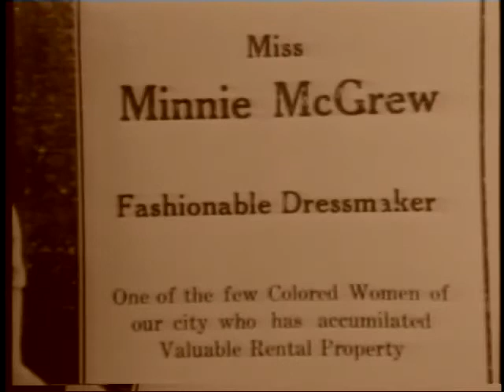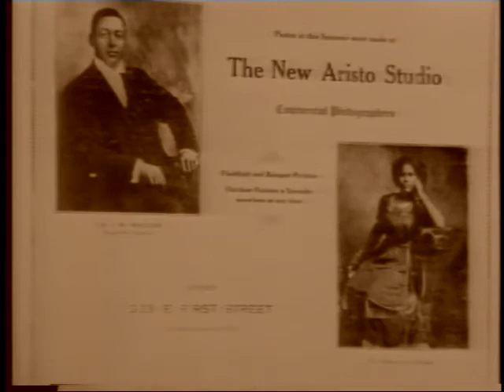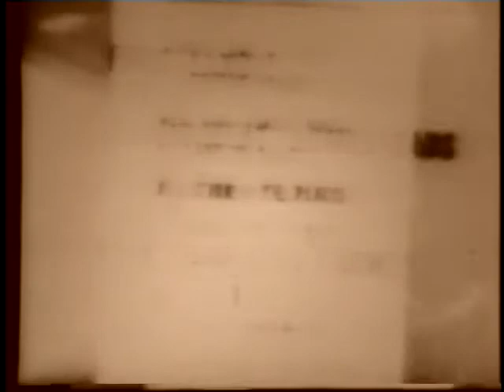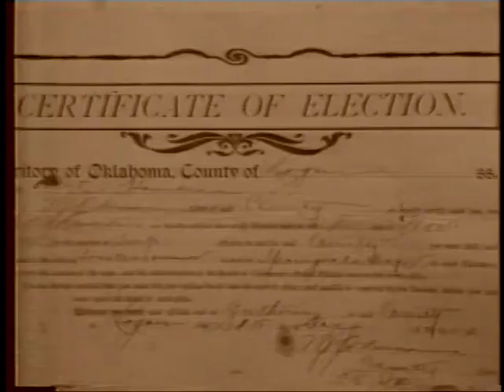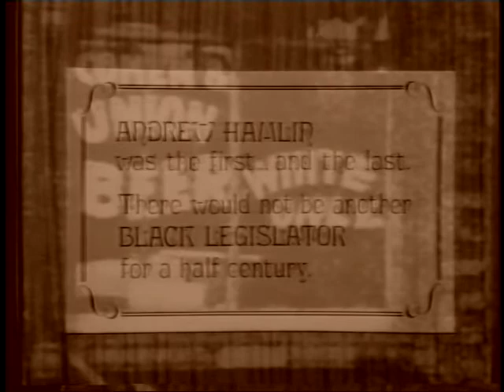Through the Looking Glass Darkly, Part 1 - American Story with Bob Dotson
1973, Oklahoma City, OK -Pero Brunner can tell you.  One of the most diverse places in America is not where you might expect.  Oklahoma once had 28 towns settled by ex-slaves, scattered throughout 37 Indian Nations.

For nearly a century it was primarily a land of the Red and the Black, a checkerboard of Indians and ex-slaves who very nearly got their own state until thousands of immigrants from around the world joined them seeking free land -- land they got in a single day.

I was sitting in a small cafe in El Reno.  At the other end of the counter was a man who looked like Lincoln.  He was big and rawboned and about 80.  His voice pierced and rattled like an old bugle.  I couldn't help overhearing.  He was holding forth about a fellow named Paul Sykes, who arrived in Oklahoma with 600 former slaves from Mississippi the year before one of those big land runs that offered up free homesteads out west.

He walked in with very little food.  It was November.  Too late to plant.  They had no money.  But Sykes had an idea.  He went down to the Rock Island Railroad station and started singing to the passing trains.  It was already a busy line.  There were seven trains going north to Wichita each day and seven trains heading south to Dallas.
A lot of salesmen passed through.  And they would throw money:  sometimes a nickel, quarter, whatever they had.  Paul Sykes took that money and bought food, not only for his group, but for all the immigrants waiting for free land.  Some of the salesmen heard what he did and began to leave chickens and cattle.  Sykes set out a table every day and fed that tiny community throughout that long winter.

"And do you know the amazing thing?" said the old man at the end of the counter.  Years later I was wounded while fighting in France during World War I.  While waiting for the ship that would take me home, I met a French officer who asked me where I was from.  I said, ‘Oklahoma.'

"'What part of Oklahoma?’

“'Kingfisher.'

"The Frenchman's eyes widened and he said, 'Ahhhh, the Black man.  He sings.  He dances.'  I looked at him in amazement and said, 'Yes.'"

That Frenchman's father had been an international salesman, working in America the year of the Oklahoma Land Run.  He had taken his son with him to see the United States.  Of all the sights and all the sounds, the little boy remembered an elderly man in a derby hat and a long black coat singing on a  railroad platform.  Paul Sykes spent 27 years on the platform of the Rock Island Railroad Station greeting every passing train with song.  Until he died, he fed folks who were waiting for better times.

That encounter inspired a 1973 film called “Through the Looking Glass, Darkly,” which chronicled African-American history in the old west at a time when such history was mostly ignored by mainstream media. “Looking Glass” won Grand prizes from the Robert F. Kennedy Foundation, DuPont Columbia awards and a National Emmy.  It also started me on a 40 year career at NBC News.